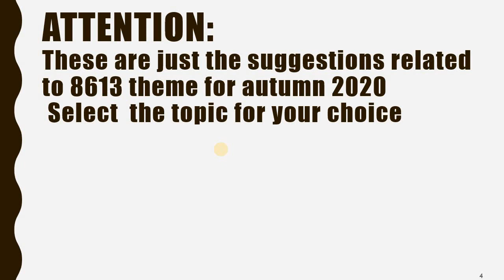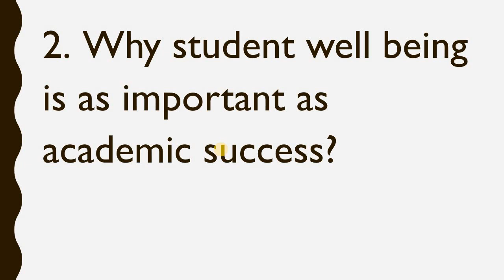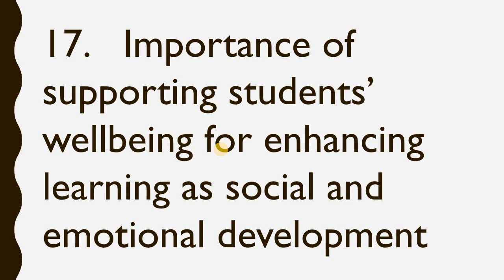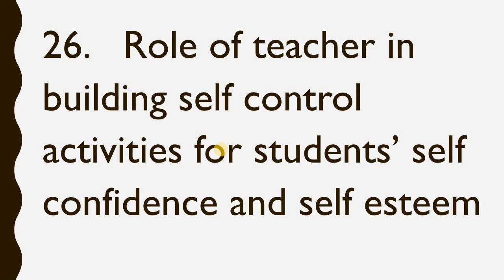Research Project I Topic Ideas I 8613 I 2020 I 2021 I Autumn 2020 I AIOU I B ed I Mahwish Teaches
• Lesson Plans PHYSICS I AIOU I B.ed I Ready made I Allama Iqbal Open University I Mahwish Teaches
• 8608 Teaching Practice 2 I Full Guidance I Allama Iqbal Open University B.ed AIOU I Mahwish Teaches